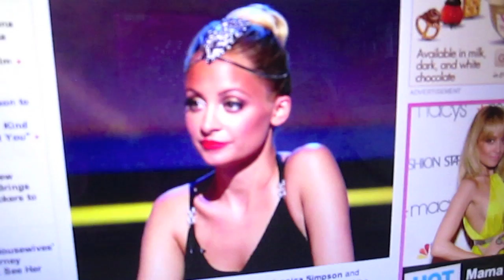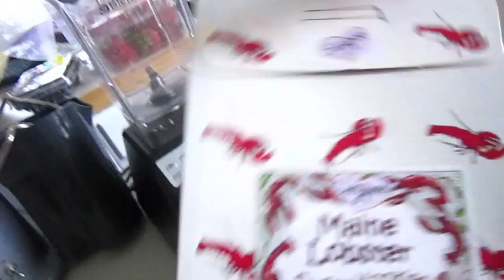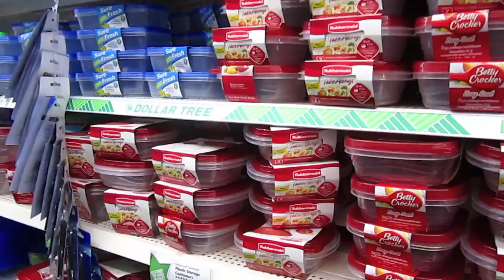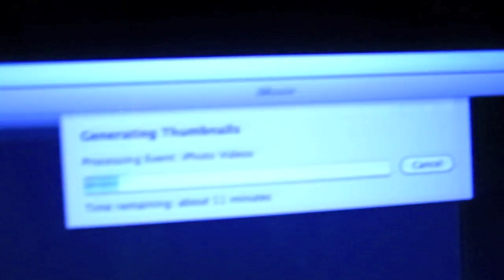FINALLY, A HAIRCUT! - March 14, 2012 - itsJudysLife Vlog